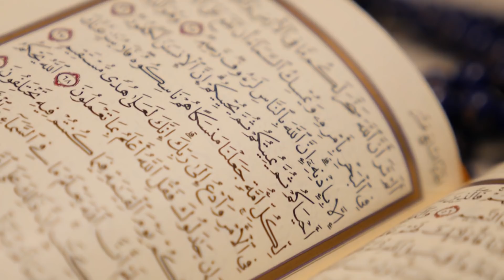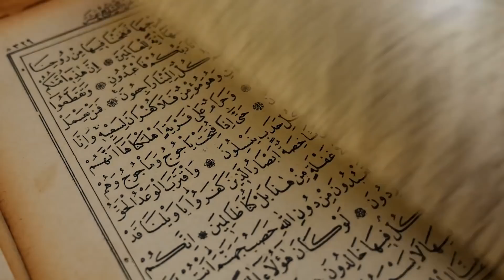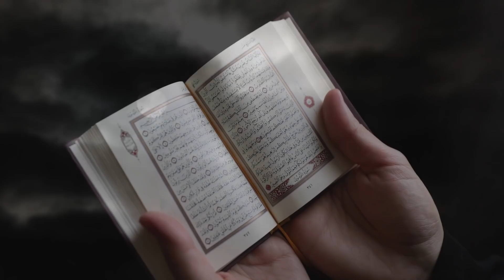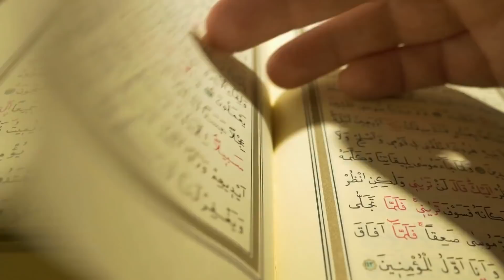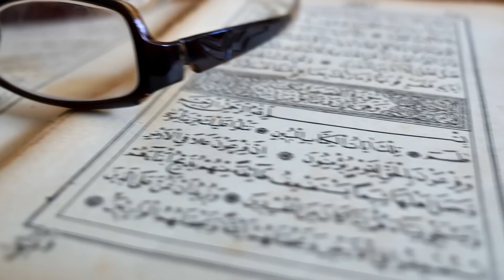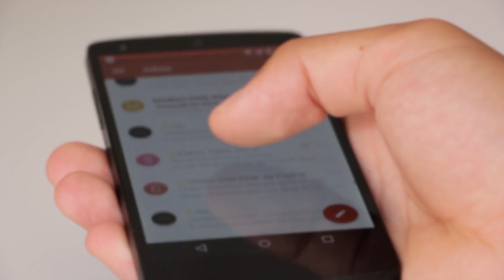Karachi Mein Logoun Ne Jal Pari Ko Pakra To Kya Huwa ?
Aaj ki is video mein hum apko btaein gy ke kya jal pari asal mein majood hoti hai aur agr hoti hai to iskko kahan kahan dekha gya hai, Mazeed is baray mein janney ke liye video ko pura dekhein aur aagay bhi share kr dein

Thankyou